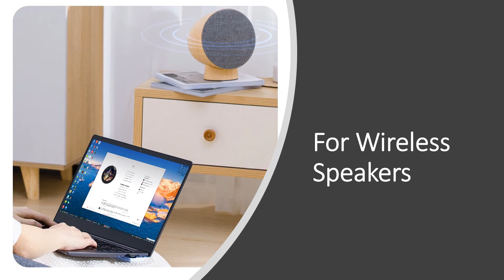Baseus USB Bluetooth Adapter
Baseus USB Bluetooth Adapter Dongle Adaptador Bluetooth 5.1 for PC Laptop Wireless Speaker Audio Receiver USB Transmitter